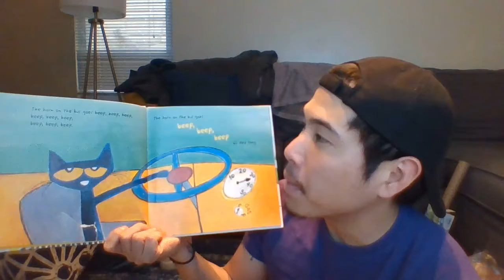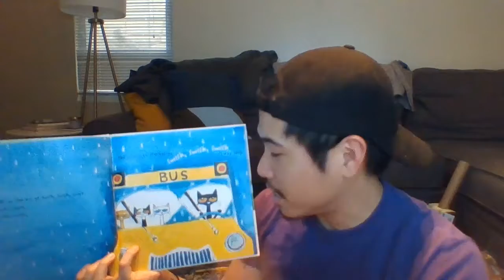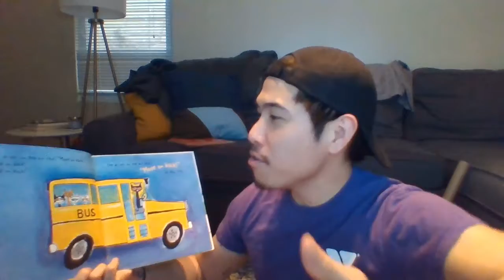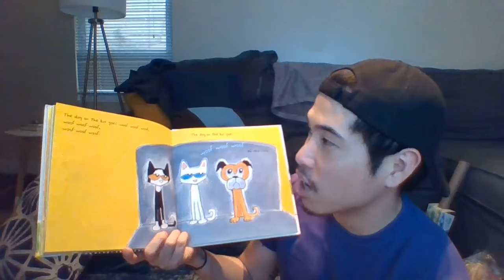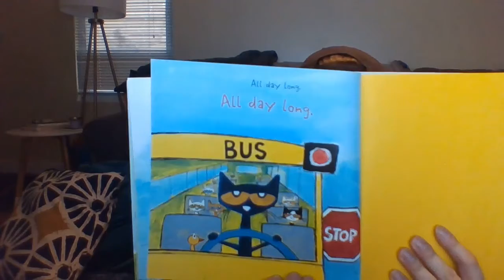West Essex YMCA- Read Aloud & Craft with Mr. Mike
Join West Essex YMCA- Read Aloud & Craft with Mr. Mike, as he reads Pete the Cat!